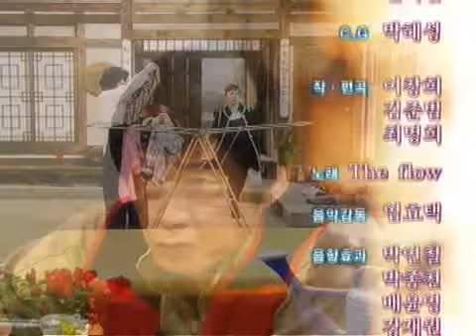산너머 남촌에는 1 - Namchon 20100421 # 006